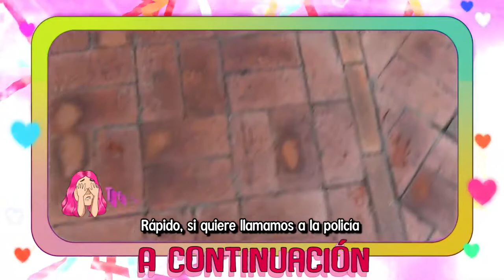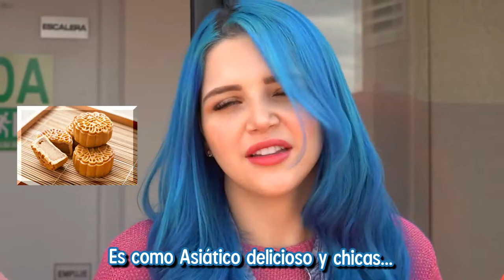BROMA PESADA A JAVI QUE QUEMAMOS TODA SU CASA se enfada mucho Coloridas